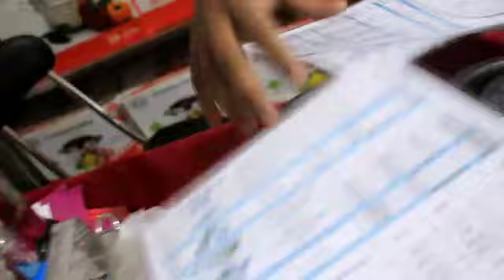২০২২ বাণিজ্য মেলা থেকে যে পণ্যগুলো কিনলে আপনি সত্যিই লাভবান হবেন 🏟️🏖️🌏 বাবার আশা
২০২২ বাণিজ্য মেলা থেকে যে পণ্যগুলো কিনলে আপনি সত্যিই লাভবান হবেন😱